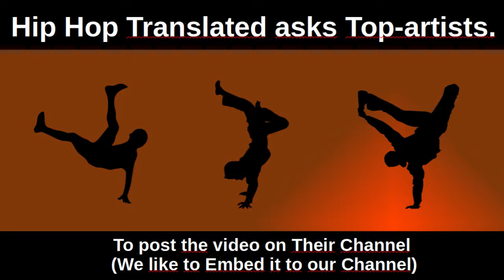HHT Introduction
1e Intro Hip Hop Translated (for artists).